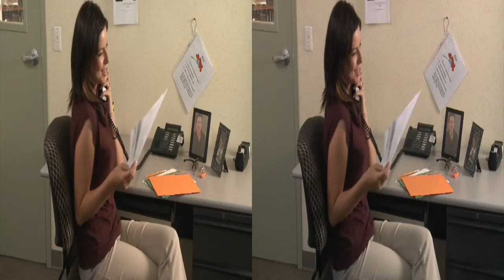Lockout Tagout Safety Training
In this Lockout Tagout safety training video, not following proper LOTO procedures has tragic results - a 3D video with a HUGE impact.
You can also click off the red 3D on the